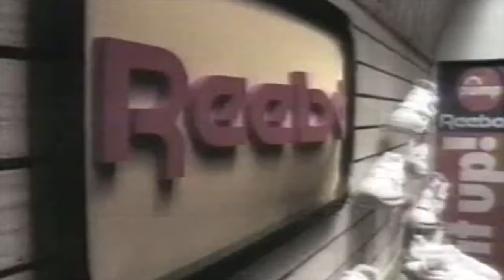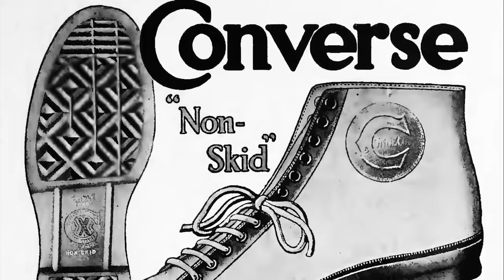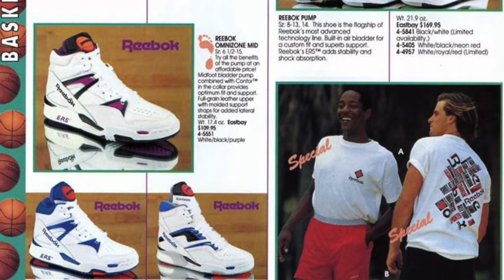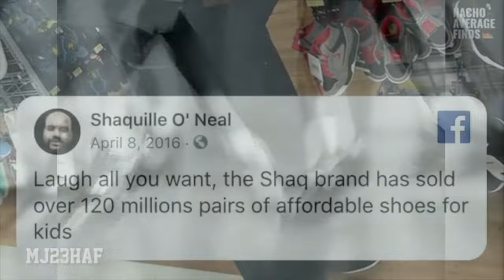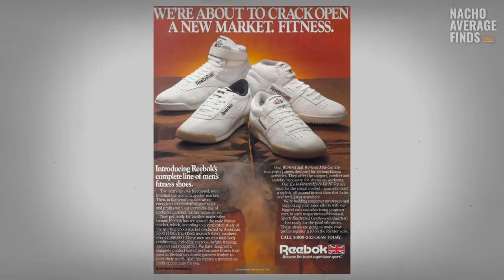How Reebok Fell From The Number 3 Spot To Walmart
In the world of sneakers, there are a hand full of innovations that have changed the entire outlook industry wide. The Reebok Pump was One such innovation that changed the game forever, revolutionizing how we experience comfort and performance.

This is the story of the Reebok Pump —a tale of ingenuity, competition, and a technological leap that captured the hearts of athletes and sneaker enthusiasts and most importantly, put Reebok in a serious contender spot in the sneaker race.

But what happen? How did Reebok despite the culture phenomenon that the pump was, fall to where we know them today, and better still, what made the pump such a ground breaking design in the 90s?

Well, let's find out. I'm Nate the great from Takeflight214.com and this is the history of the Reebok Pump.